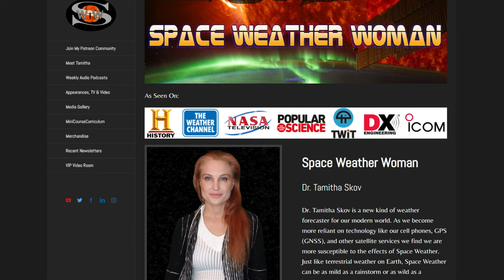Space Weather Song